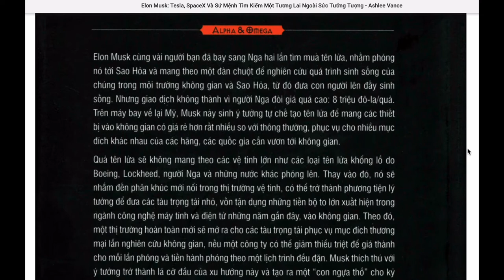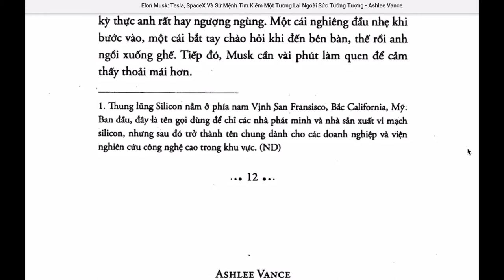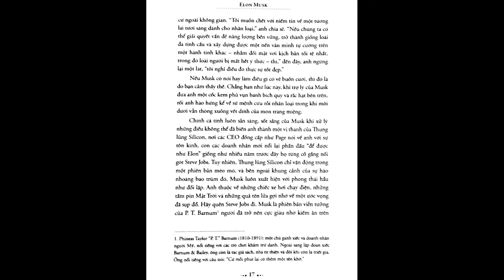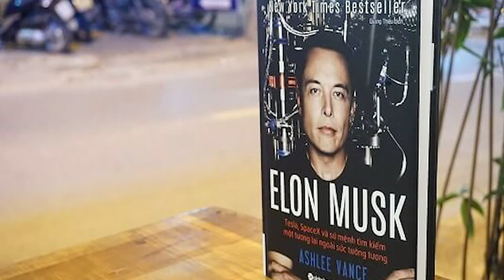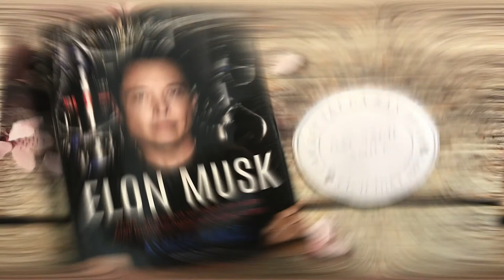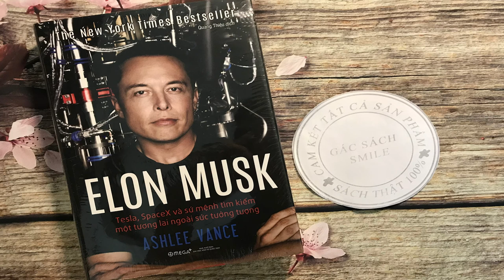[Tóm tắt sách hay] Elon Musk: Tesla, SpaceX Và Sứ Mệnh Tìm Kiếm Một Tương Lai Ngoài Sức Tưởng Tượng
Elon Musk: Tesla, SpaceX Và Sứ Mệnh Tìm Kiếm Một Tương Lai Ngoài Sức Tưởng Tượng

Trong cuốn Elon Musk: Tesla, SpaceX và sứ mệnh tìm kiếm một tương lai ngoài sức tưởng tượng nhà báo công nghệ kỳ cựu Ashlee Vance đã mở cánh cửa đầu tiền nhìn vào cuộc sống phi thường của doanh nhân táo bạo nhất thung lũng Silicon. Được viết với độc quyền tiếp cận Musk, gia đình và bạn bè anh, cuốn sách lần theo cuộc hành trình của doanh nhân này, từ thuở nhỏ được nuôi dạy ở Nam Phi đến khi lên đến đỉnh cao của giới kinh doanh toàn cầu. Vance dành hơn 30 giờ trò chuyện với Musk và phỏng vấn gần 300 người để kể những câu chuyện đầy biến động về các công ty đang làm thay đổi thế giới mà Musk thành lập: PayPal, Tesla Motors, SpaceX và SolarCity, và để mô tả một người đàn ông đã tạo sức sống mới cho ngành công nghiệp Mỹ và thổi bùng tinh thần đổi mới ở một cấp độ khác, trong khi cũng tạo nên không ít kẻ thù trên con đường đó.

Vance dùng câu chuyện cuả Musk để khám phá một trong những câu hỏi trọng tâm trong thời đại của chúng ta: liệu quốc gia của những nhà phát minh sáng chế, thế lực đã dẫn dắt thế giới hiện đại suốt một thế kỷ có còn trụ nổi trong kỷ nguyên cạnh tranh toàn cầu khốc liệt? Anh khẳng định rằng Musk – một trong những nhận vật dị thường và ấn tượng nhất lịch sử kinh doanh Mỹ- là một sự hòa trộn đương đại của những nhà sáng chế huyền thoại và những nhà công nghiệp như Thomas Edison, Henry Ford, Howard Hughes và Steve Jobs. Hơn bất cứ doanh nhân nào khác, Musk cống hiến toàn bộ năng lượng và cược toàn bộ tương lai của anh cho việc kiến tạo một tương lai giàu mạnh và rộng mở cho thời hoàng kim của khoa học viễn tưởng.

📌 Những video khác của Channel Tóm Tắt Sách Hay:
✔️ [Tóm tắt sách hay] Dám Bị Ghét - The Courage to Be Disliked - Koga Fumitake – Kishimi Ichiro
✔️ Tóm tắt sách - Sapiens - Lược sử loài người - Cái nhìn toàn cảnh về nguồn cội giống loài

📍 Kênh TÓM TẮT SÁCH HAY tạo ra nhằm gửi đến các bạn không có thời gian đọc sách mình tạo ra những audio tóm tắt sách hay để phục vụ các bạn, nếu các bạn thấy video mang lại giá trị cho các bạn thì các bạn hãy subscribe để đón chờ thêm nhiều video clip mới hơn. 🤩

© Copyright by  TÓM TẮT SÁCH HAY (🚫 Do not Reup)